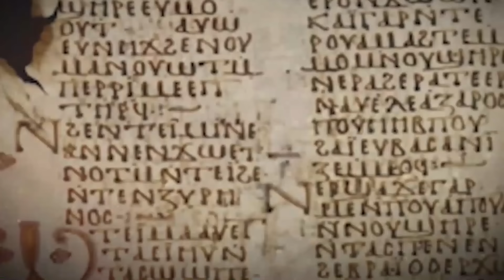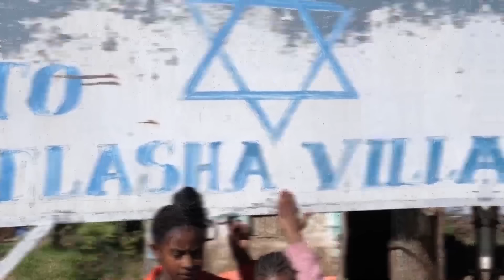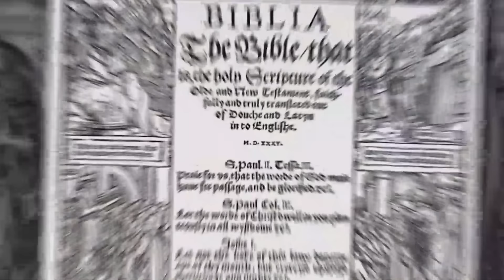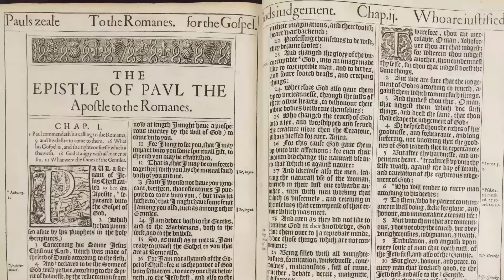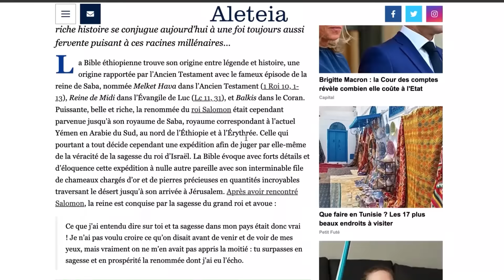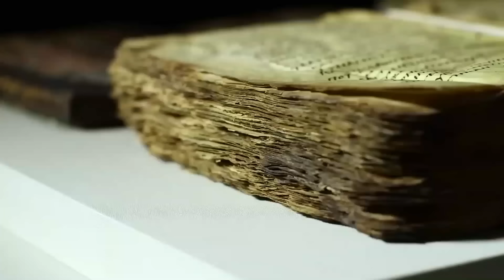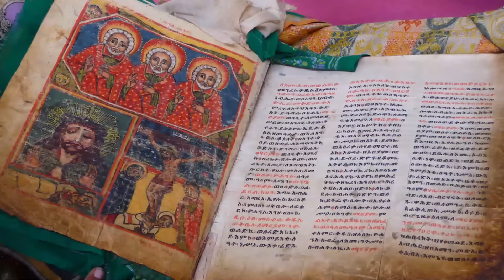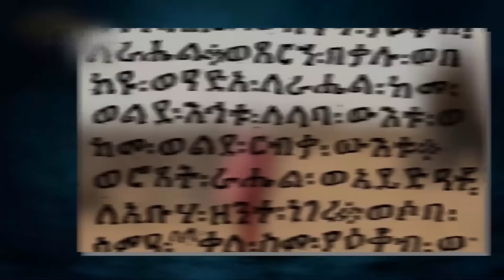Cette BIBLE illégale en Ethiopie Cache des Secrets TERRIFIANTS sur la Race Humaine!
La plus ancienne bible du monde nous cache des secrets que vous saurez pour la premiere fois !